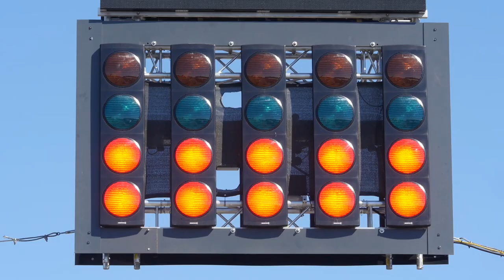Rennfahrer Constantin Ernst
Motorsport-Talent Constantin Ernst aus Remscheid über sein Leben auf der Rennstrecke